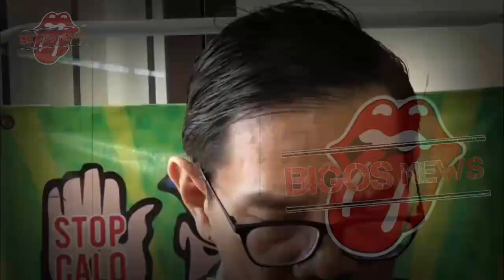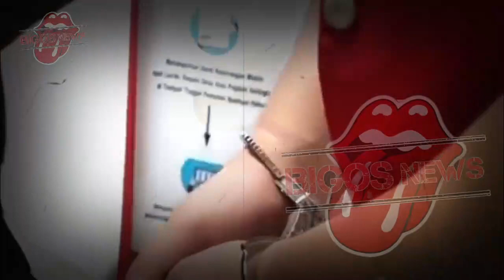IRISH BELLA BAWA BEBERAPA BUKTI KUAT, KUASA HUKUM AMMAR ZONI TAK TINGGAL DIAM-GOSIP ARTIS HARI INI